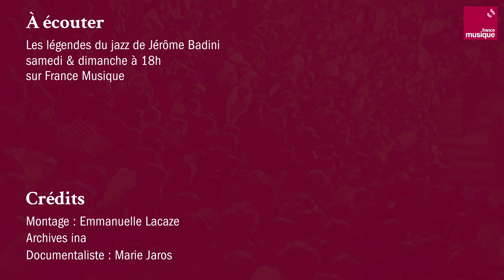Martial Solal en 1972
Pour le pianiste et compositeur de jazz Martial Solal, on devient pianiste de jazz par goût.